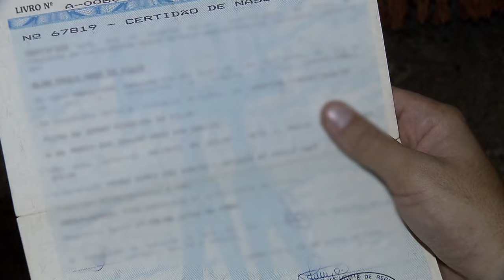Viúva é legítima para ajuizar ação de nulidade de registro de bisneto registrado como filho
​A Terceira Turma do Superior Tribunal de Justiça (STJ) determinou o prosseguimento de ação ajuizada por uma viúva para anular a certidão de nascimento de menor que, segundo ela, foi registrado como filho pelo marido falecido, mas que na realidade seria bisneto dele. De acordo com o colegiado, a invalidação do documento não precisa ser requerida exclusivamente pelo pai registral nos casos em que se alega a ocorrência de erro ou falsidade ideológica.